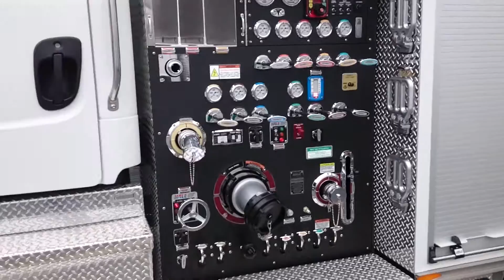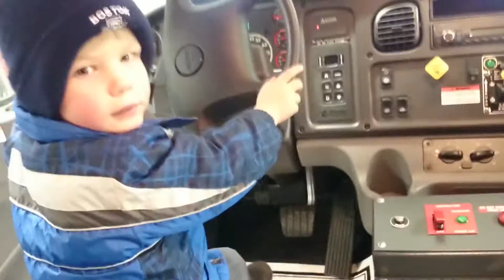New Fire Truck, Hometown Fire Company, Hometown, 1-7-2017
TamaquaArea.com video.